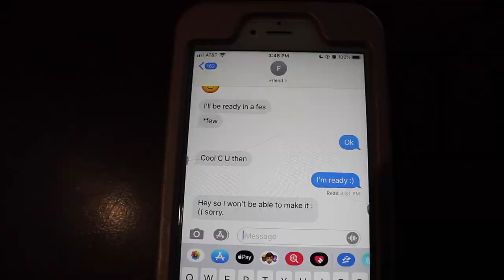"Smile For Validation" :) 11-shot By Guadalupe Gonzalez